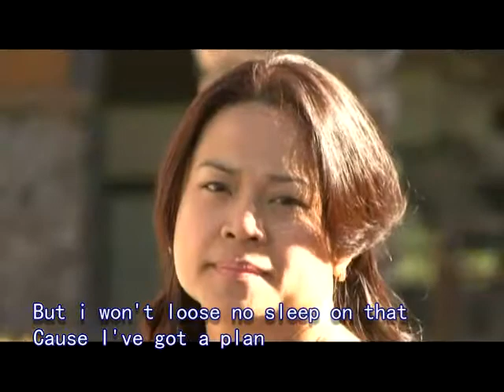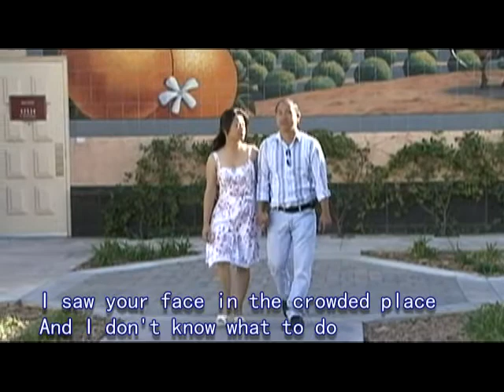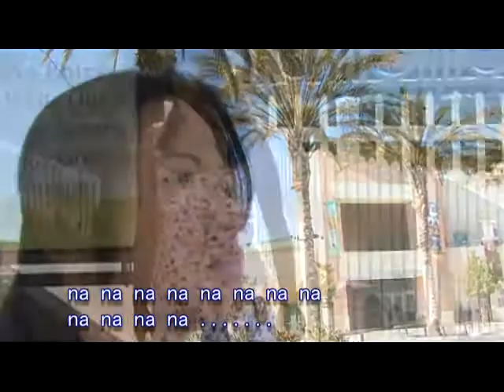You're Beautiful - Karaoke Version